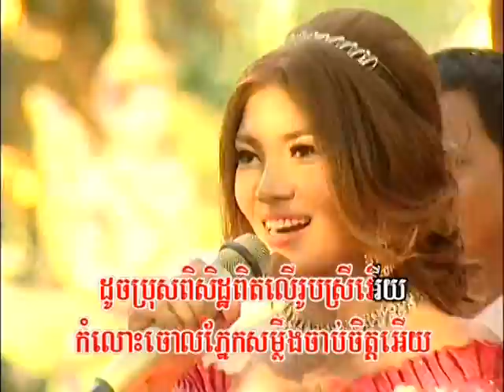Reymeas DVD Karaoke Vol 162_Music 11